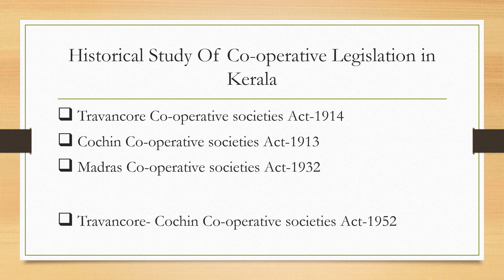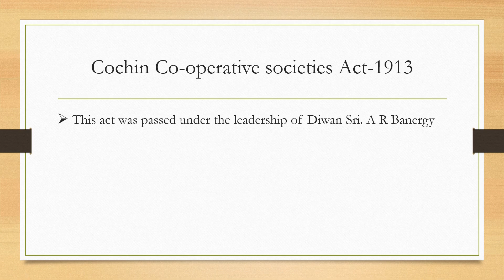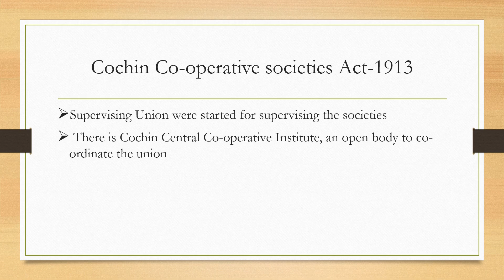CO OPERATIVE LAWS hisory kerala cochin I Part 3